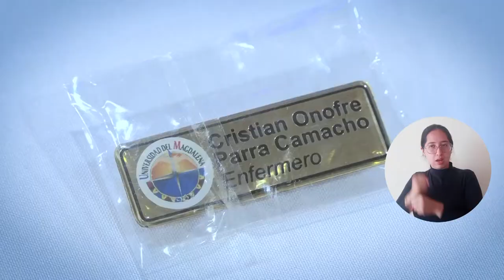Cristian Parra, el estudiante de UNIMAGDALENA que cambió su vida con la educación superior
Nueve semestres en la Universidad del Magdalena han sido suficientes para cambiar el rumbo de la vida de Cristian Parra Camacho, un estudiante del Programa de Enfermería que encontró una familia y un apoyo en la Alma Mater. Su testimonio es ejemplo de perseverancia y una prueba fehaciente de que la educación superior en UNIMAGDALENA transforma positivamente. ¿Quieres conocer su historia? ¡Mira el video!